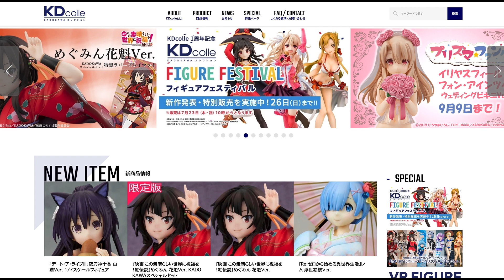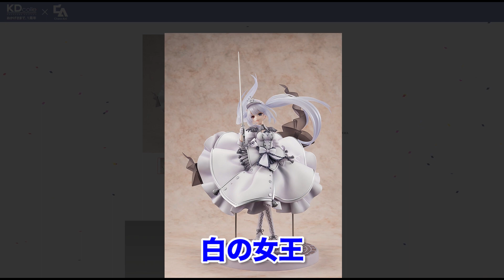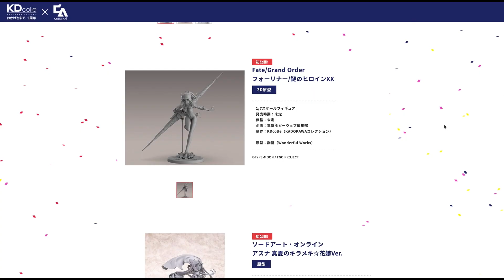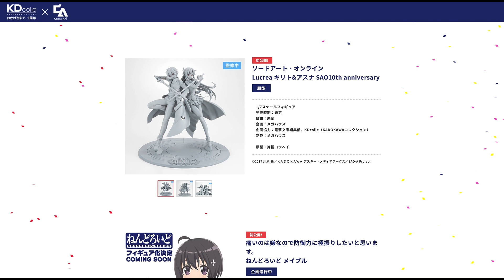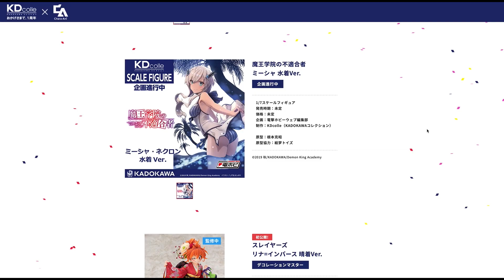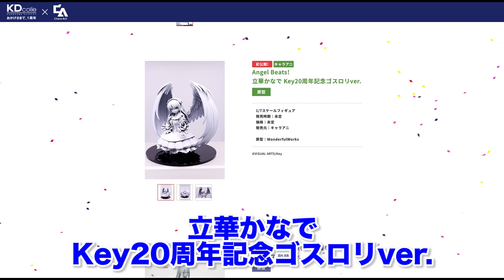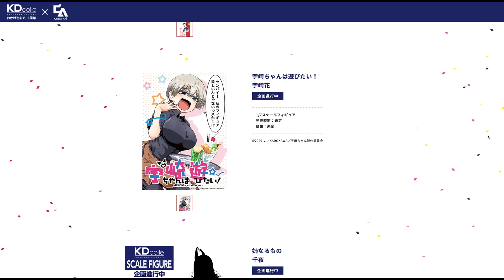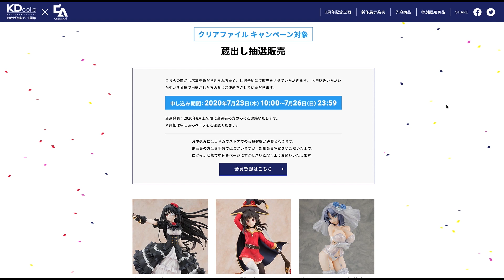KADOKAWAフィギュアフェスティバル！新作フィギュア情報が目白押し！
カドカワイベントサイト

2020年7月23日現在のフィギュア情報です。

■お仕事などのご連絡はこちらからどうぞ